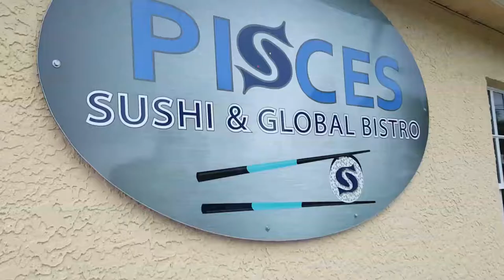Pisces Sushi at Dunedin, Florida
Song: Yalla (Thrace Remix) - INNA